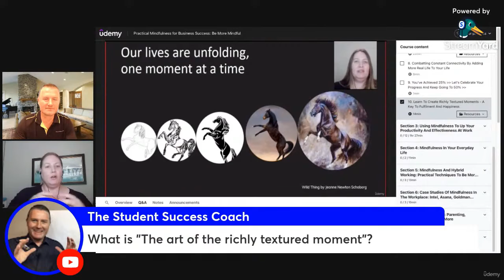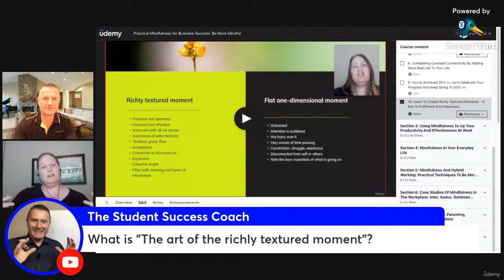Learn what is the art of the richly textured moment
THE STUDENT SUCCESS COACH
My name is Peter Alkema and I’m here to help you be successful in your studies, work and life.